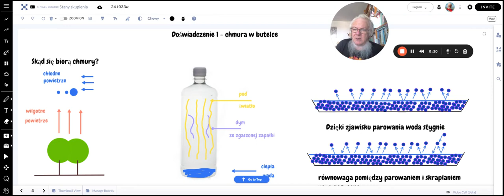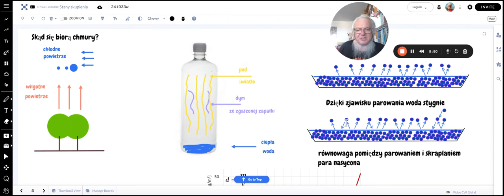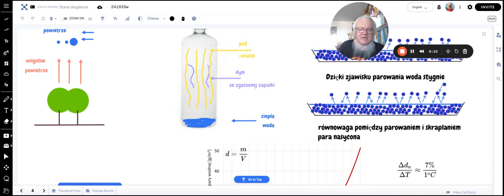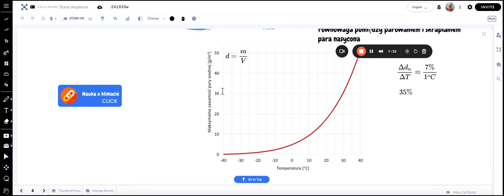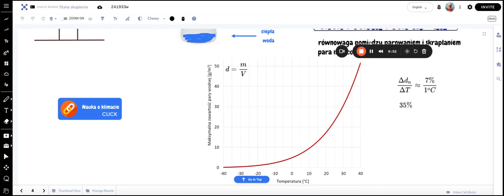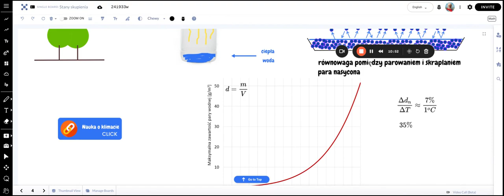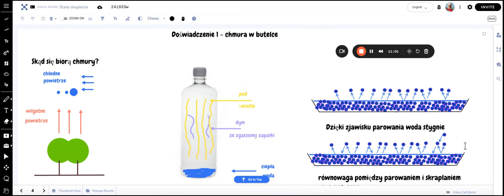Chmura w butelce i ulewy